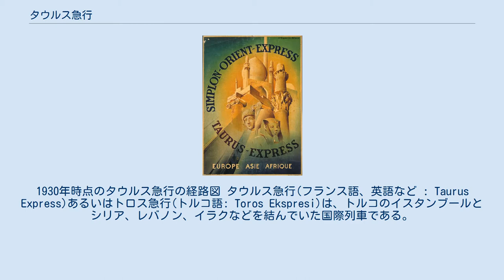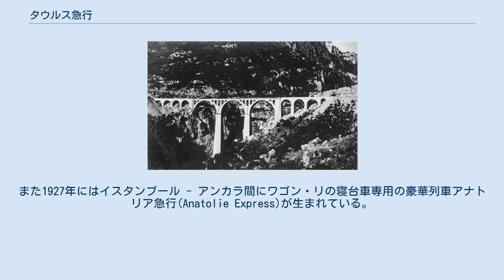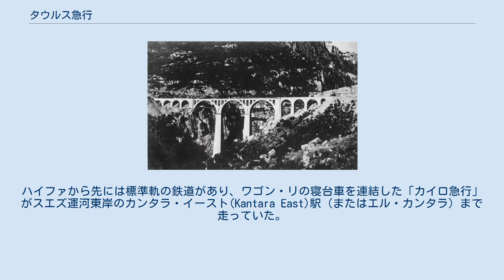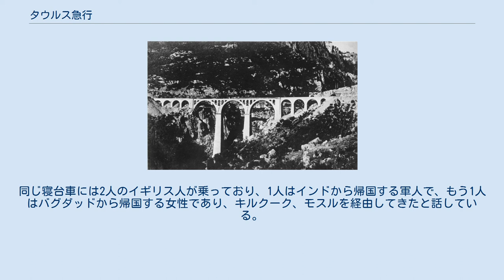タウルス急行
1930年時点のタウルス急行の経路図 タウルス急行(フランス語、英語など : Taurus Express)あるいはトロス急行(トルコ語: Toros Ekspresi)は、トルコのイスタンブールとシリア、レバノン、イラクなどを結んでいた国際列車である。
 1930年に国際寝台車会社（ワゴン・リ社）による列車として運転を始めた。
イスタンブールのハイダルパシャ駅を起点とし、トロス（タウルス）山脈を越え、アレッポからシリア・レバノン方面とイラク方面に分岐した。
イラク方面では1940年にバグダードまでの直通運転が実現した。
さらに自動車便や他の列車によりカイロ、テヘラン、バスラなどにも連絡した。
イスタンブールでは対岸のシルケジ駅に発着するシンプロン・オリエント急行と接続しており、これによってヨーロッパと中近東を結ぶ役割を担っていた。
 後にトロス急行はトルコ国内の列車となり、2008年に一旦廃止されるものの、2012年に復活した。
2015年3月現在では、カラマンとアダナの間の列車が「トロス急行」を名乗っており、2019年12月現在ではコンヤとアダナを結んでいる。
 タウルス山中の高架橋（1935年） 国際寝台車会社（ワゴン・リ社）によりヨーロッパと「オリエント」を結ぶ列車として1883年に運行の始まったオリエント急行は、1888年にパリからイスタンブールまでの直通運転が実現した。
一方イスタンブールからアジア側では、ドイツ帝国の主導によりバグダード鉄道の建設が進められていた。
第一次世界大戦中、ドイツは運休となったオリエント急行に代わってバルカン列車を創設し、ヨーロッパと中近東を結ぼうとしたが、敗戦によりその目論見は途絶えた。
戦後にはワゴン・リ社のシンプロン・オリエント急行がカレーおよびパリとイスタンブールを結ぶようになった。
 ワゴン・リ社がアナトリアでの事業を始めたのはトルコ共和国成立後の1924年であり、この年にイスタンブールのハイダルパシャ駅と新首都アンカラの間で寝台車の営業が始まった。
ワゴン・リの中近東での活動が本格化するのは1925年にバーデン・バーデンで関係各国、鉄道事業者の会議が開かれた後である。
1926年にはイスタンブールとアレッポの間での寝台車の営業が行われた。
また1927年にはイスタンブール - アンカラ間にワゴン・リの寝台車専用の豪華列車アナトリア急行(Anatolie Express)が生まれている。
同年にはワゴン・リ社により、イスタンブールのハイダルパシャ駅と対岸のシルケジ駅（シンプロン・オリエント急行などの発着駅）を結ぶボスポラス海峡横断の連絡船の運行が始まった。
 1928年には、イスタンブールとトリポリの間でも寝台車営業が始まった。
ワゴン・リ社はこれに接続してトリポリからハイファまでの自動車便を運行した。
ハイファから先には標準軌の鉄道があり、ワゴン・リの寝台車を連結した「カイロ急行」がスエズ運河東岸のカンタラ・イースト(Kantara East)駅（またはエル・カンタラ）まで走っていた。
スエズ運河を渡ると、さらにカイロまでの列車に乗り継ぐことができた。
この列車にはワゴン・リのプルマン車（サロン車）が連結されていた。
「ロンドン - カイロ間の直通列車」は、当時ワゴン・リ社の取締役会長だったイギリス人ダヴィソン・ダルジールの悲願であった。
 なお1928年まで、トルコ政府がイスタンブール周辺での夜間の列車走行を禁止していた影響で、シンプロン・オリエント急行とアジア方面の列車を乗り継ぐにはイスタンブールで一泊する必要があった。
この規制が撤廃されると、ヨーロッパから中近東への所要時間は大きく短縮された。
 タウルス急行とシンプロン・オリエント急行のポスター 「タウルス急行」と名付けられた列車の運転が始まったのは1930年2月15日である。
この列車にはワゴン・リ社の寝台車と食堂車が連結されていた。
 イスタンブール・ハイダルパシャ駅を起点とし、対岸のシルケジ駅にシンプロン・オリエント急行が到着してから1時間半後に発車した。
旧バグダード鉄道線（1927年に国有化されトルコ国鉄の一部）を通り、コンヤを経由してトロス（タウルス）山脈を越え、キリキアのアダナに至る。
山中での最高地点では標高1468mに達している。
さらに国境の741mの峠を越えてフランス委任統治領シリアに入り、アレッポに至る。
 アレッポから列車...